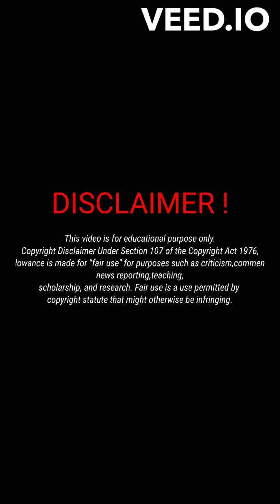Get Free Breakfast Food From Chick-Fil-A